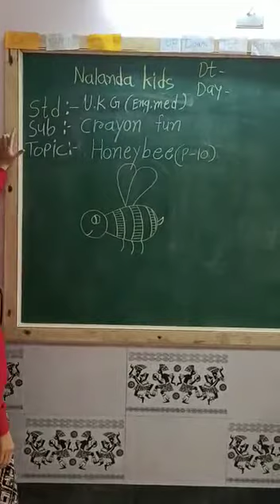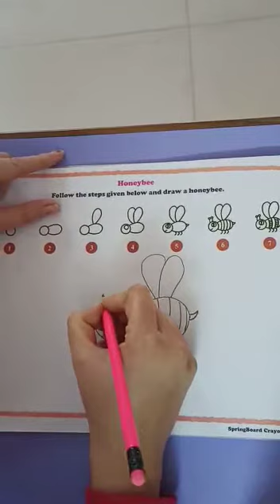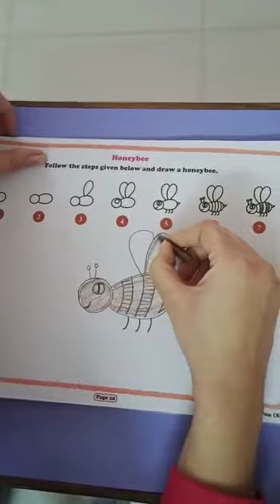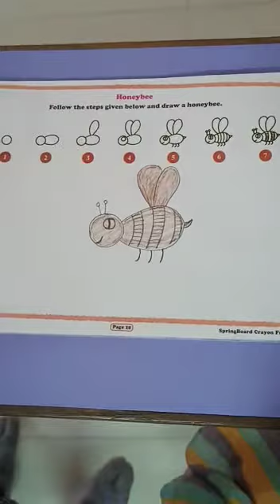UKG ENG MED || DRAWING || HONEY BEE || PG. NO.-10